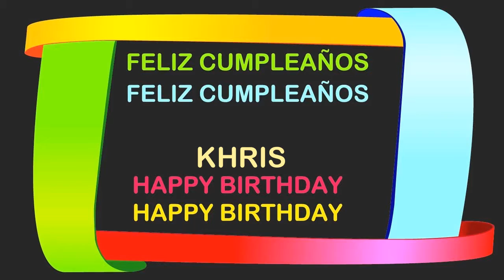Khris Birthday Postcards & Postales